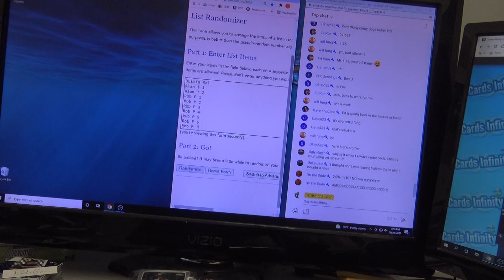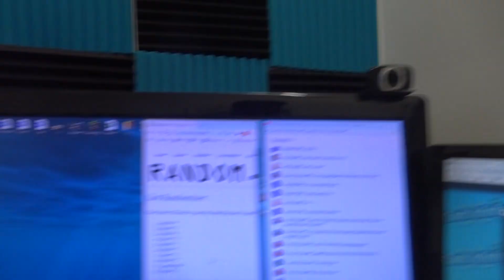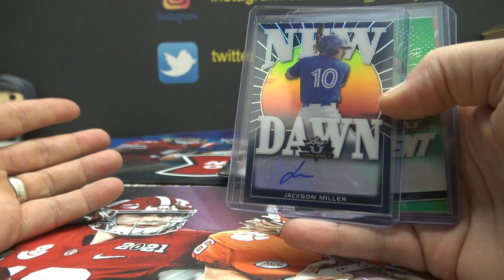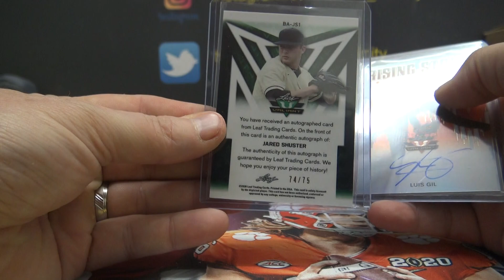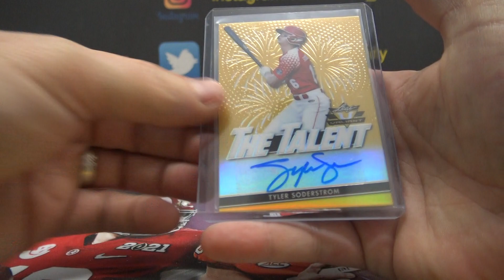2021 Leaf Valiant MLB Baseball 3 Pack Break